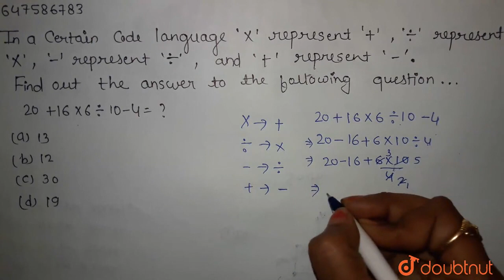In a certain code language, \'x\' represents \'+\', \'-:\' represents \'x\', \'-\' represents \'...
In a certain code language, \'x\' represents \'+\', \'-:\' represents \'x\', \'-\' represents \'-:\' and \'+\' represents \'-\'. Find out the answer to the following question. 20 + 16 x 6 -: 10 - 4 = ?
Class: 14
Subject: REASONING
Chapter: SSC CHSL 28 MARCH 2018 SHIFT 1
Board:GOVT

👉 Have Any Query? Ask Us.